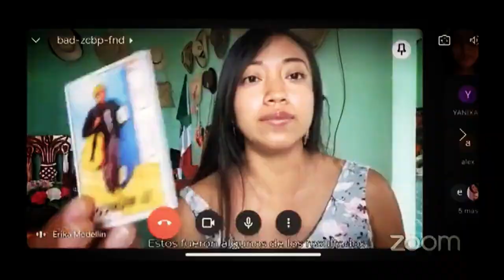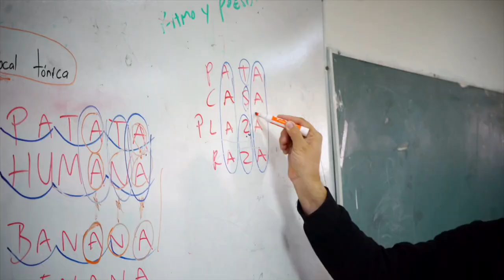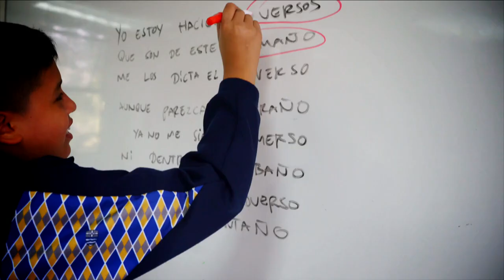Alas y Raíces: Revitalización y conservación de las Lenguas Indígenas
La Coordinación Nacional de Desarrollo Cultural Infantil a través del programa Alas y Raíces lleva a cabo acciones culturales y artísticas para bebés, niñas, niños y adolescentes del país que abonan al trabajo de revitalización y conservación de las lenguas indígenas, a través de acciones comunitarias desarrolladas en regiones de atención prioritaria y de alto grado de marginación.